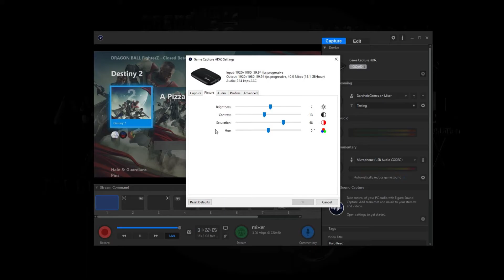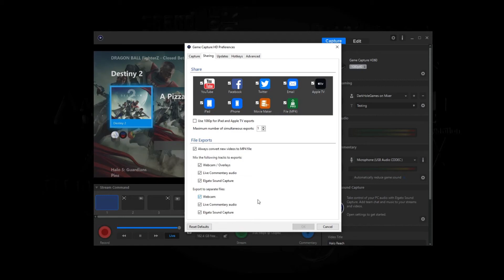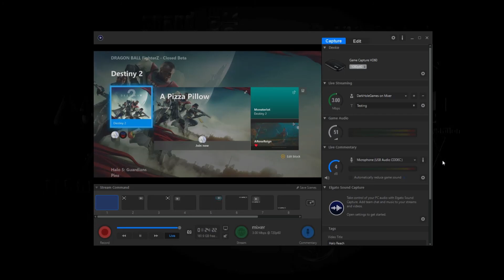Using Elgato To Stream | New Tutorial Series (Intro)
Hi everyone, welcome to the introduction to a new series to help you get the most out of your streams with using the Elgato Game Capturing software!